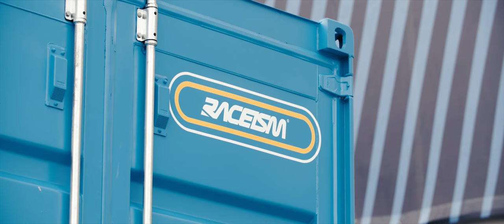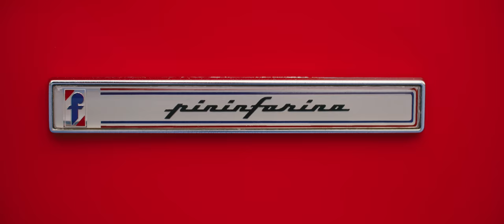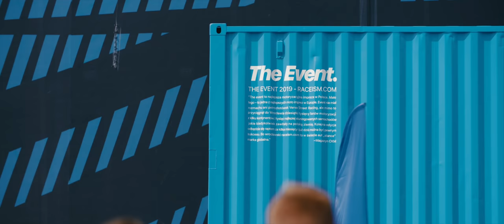Raceism 2019 - Official Film - ILB Drivers Club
Directed & Edited by:
Adam McPeake

Filmed by:
James Preston

Special Thanks to:
Adrian Kapica
& all the car owners and people who helped us make this film.

Drone footage by:
Wiktor Woźniak

FPV drone by:
Rafal Zalewski

SHOGUN - COLESLAW (PROD. KEVIN KATANA)

SHOGUN - BISH THIRSTY (PROD. YUNG RY)